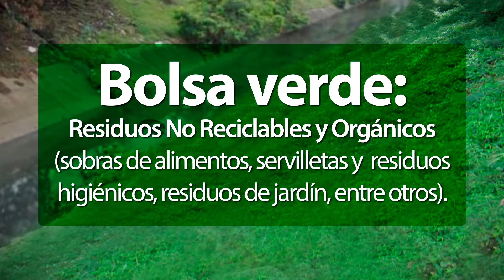El Viaje de El Cañaveralejo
Video que promueve el manejo adecuado de residuos sólidos para que el  río Cañaveralejo continúe siempre su refrescante viaje.